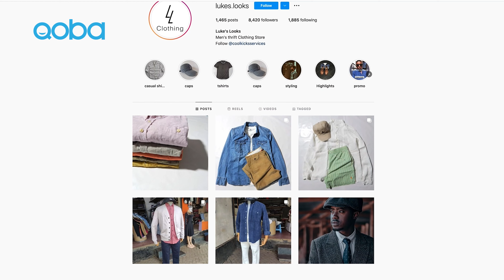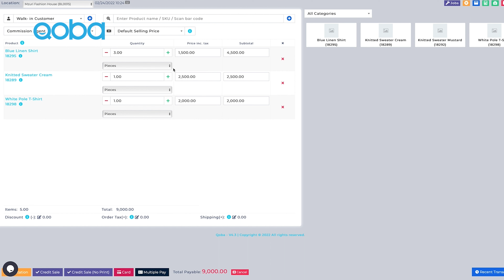Qoba Customer - Lukes Looks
Dennis Luke launched Lukes Looks in 2010 to appeal to young men who wanted to establish distinctive identities; this was driven by his desire to look good and his interactions with thrift stores as a young man. The aim of Lukes Looks is to encourage young men to reclaim their self-confidence and wholeheartedly embrace who they are. They consider themselves as a fashion-forward thrift store that equips young men with clothing that complements their personalities. Every item they source is an amalgamation of what their clientele seeks, resulting in a one-stop-shop for millennial men's distinct style at an affordable price.

Do you want to look good, feel good, check out their Instagram store?